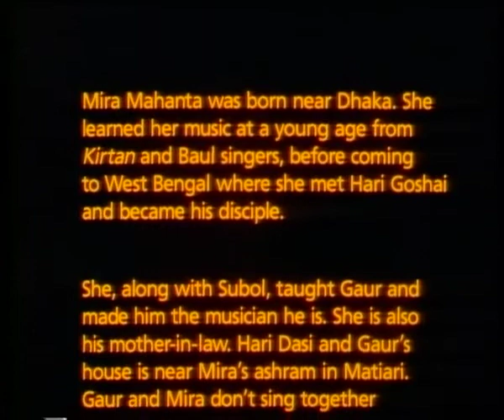Gour Khyapa's mother-inlaw Mira Mahanta in Ruchir Joshi's flim 11 Miles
I have no intention to make any monetory gains or any kind of copyright violations.